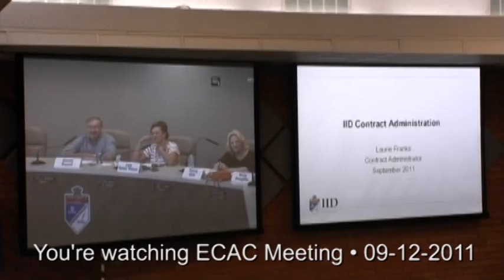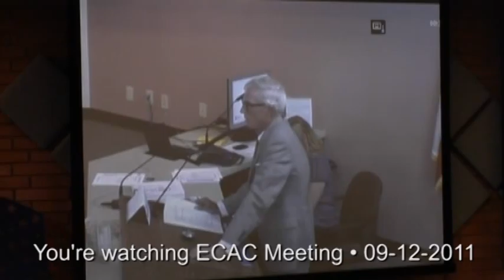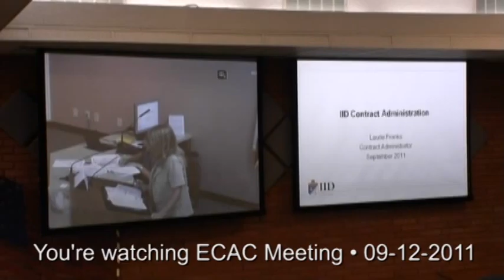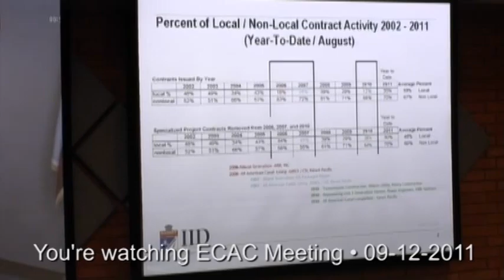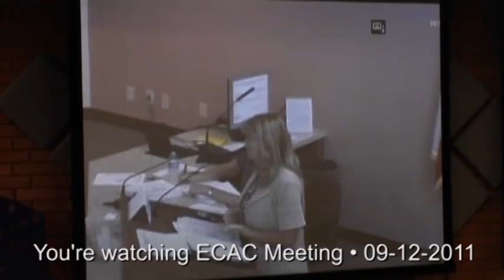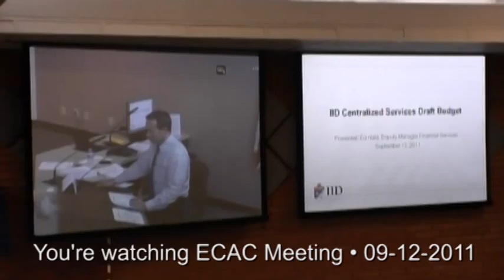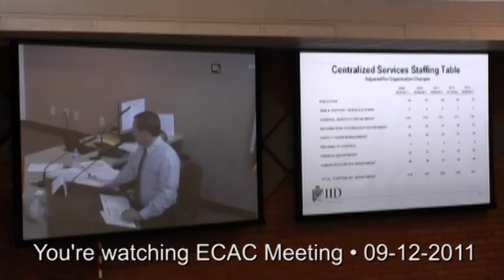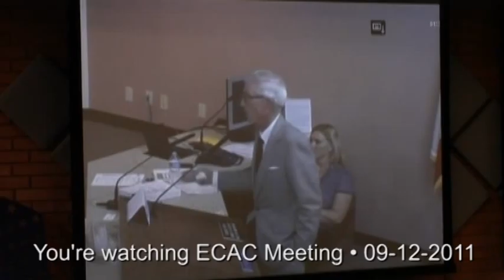ECAC Meeting 09-12-2011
El Centro, CA -- ECAC Meeting  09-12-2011